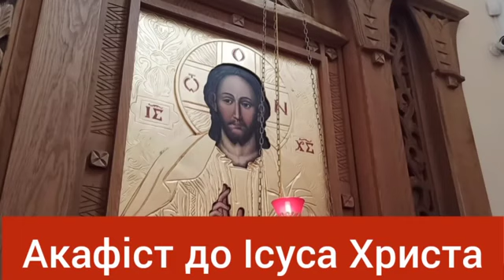Акафіст до Ісуса Христа